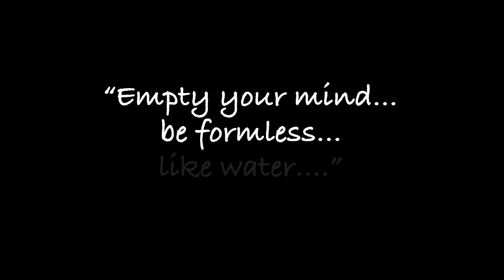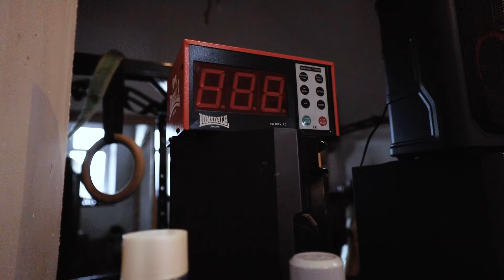Bodybuilding to MMA - Episode 1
In the first episode of a series of video's, we look at my new training regime as part of my journey from Bodybuilding to MMA.

From cold water training in Wastwater in the Lake District, to putting in the work during a session at Just Grind MMA in Workington, this episode goes into how both of these help both physically and mentally with my health.